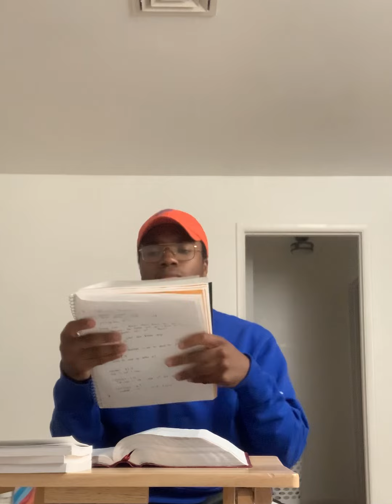[Sons of Men]! Hyper-sexuality, Idolatry , & Sister Wisdom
All Glory to Yahweh! Through his son Jesus Christ!

Verses:
Galatians 6:8
James 1:15
Genesis 4:7
Nehemiah 13: 26-27
Proverbs 7:16
Proverbs 22:14
Galatians 5:16-22 ￼
1 Kings 11:1-11 ￼
1 Samuel 15:23
Proverbs 7:4
Proverbs 8:4
Proverbs 8:11
Proverbs 2:6
James 1:5
Proverbs 3:13-15
1 Corinthians 2:4-7
James 4:8
1 Corinthians 10:13